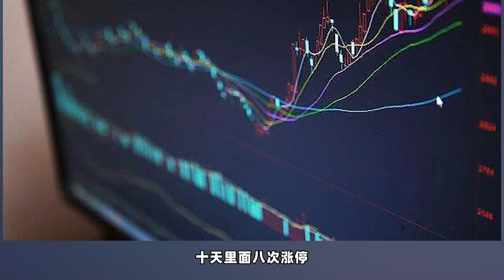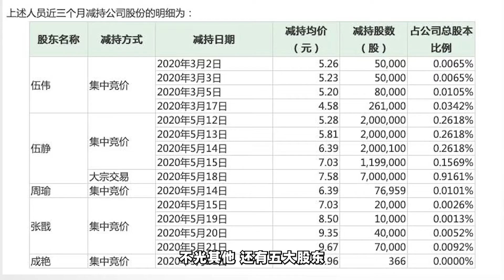网红变身股市解药？！【直男Talk】